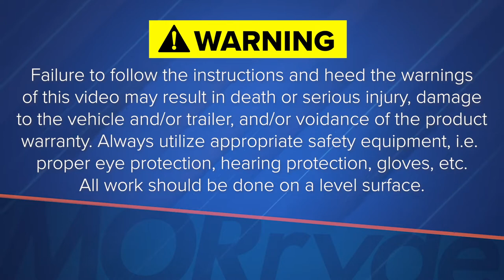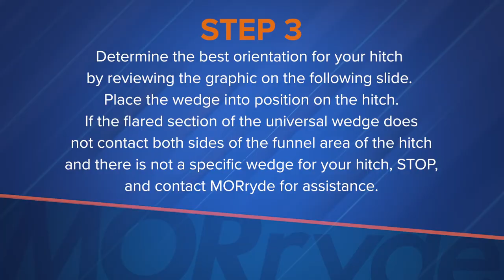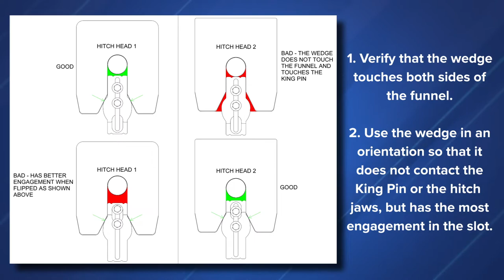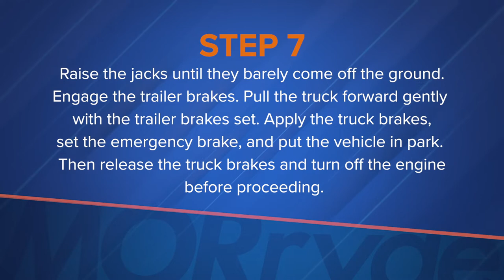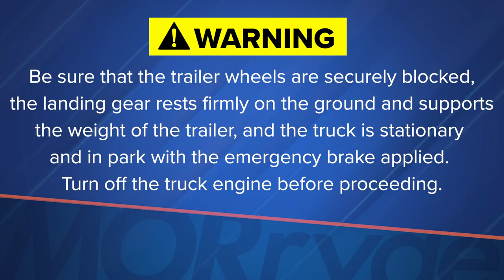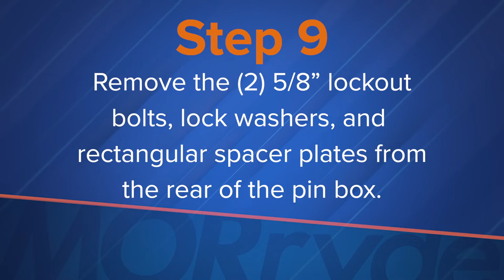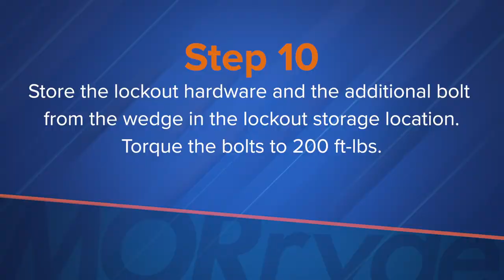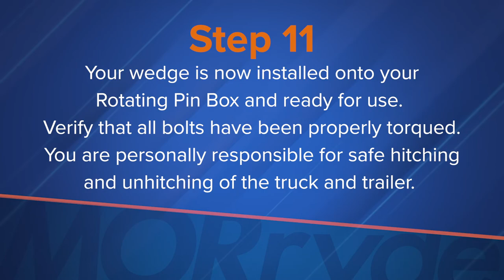Rotating Rubber Pin Box Wedge Installation Instructions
This video is a step by step guide to install the wedge on your MORryde Rubber Rotating Pin Box. This installation video applies to all MORryde Rotating Pin Boxes.

Access a PDF of the Rotating Rubber Pin Box Owner's Manual

For more information about the Rotating Rubber Pin Box, visit our